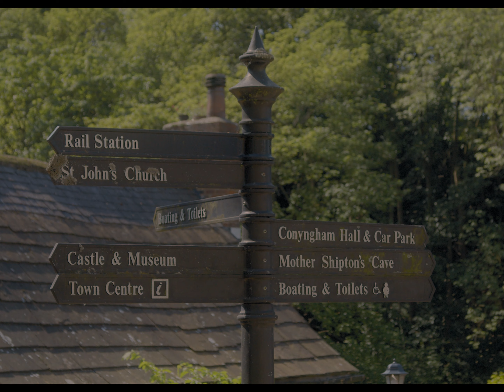A Summer Afternoon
Spending the day walking around Harrogate and Knaresborough, UK.